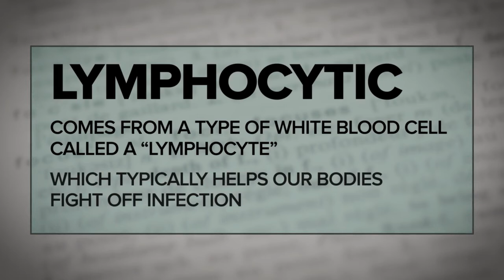What is CLL (Chronic Lymphocytic Leukemia)? A Doctor Explains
Do you know the causes and risk factors for CLL? I discuss this here.

Hello! I’m Dr. Jen. I'm a Family Doctor, on-air health expert, and video creator.